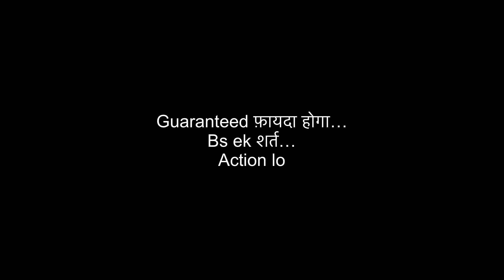Sleepy while studying 🥱 But How to overcome sleep while studying #19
sleepy while studying, feeling sleepy while studying, what to do when you feel sleepy while studying, why do we feel sleepy while studying & padhte samay nind kyon aati

Cash Prize Day - 30 September

6 August To 24 September - 50 Days Boost Up Challenge

Challenge is for everyone who are student…
This is going to be challenging for us also.. to provide value for you..

That kind of Challenge Never Happened on Youtube…
The one who you are right now which one is confused about soo many Things …
I Guarantee you that After this Challenge You will be able to take Decisions by Yourself…

Take this Challenge and Complete it with Full josh and Honesty.
"Abhi Nhi Too Kabhi Nhi"

FAVOURITE BOOKS
〇 1st one
〇 2nd one
〇 3rd one

TimeStamp-
00:00 - Start
00:23 - Important Message (Don't Miss)
01:40 - Find Why
02:50 - Start Studying With Your...
03:30 - sabse bdi Dikkat
03:55 - Tumhari Baat Pathhar Kii Lakir
04:30 - Coffee/Chai But
05:04 - MIstakes
05:10 - 1 Bad Mistake
05:51 - 2 Mistake
06:39 - Challenge For You